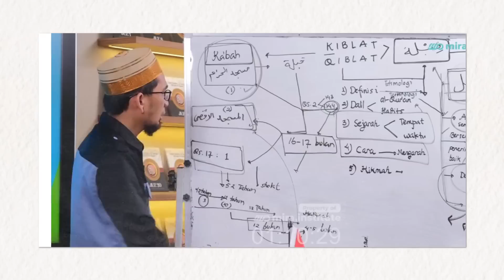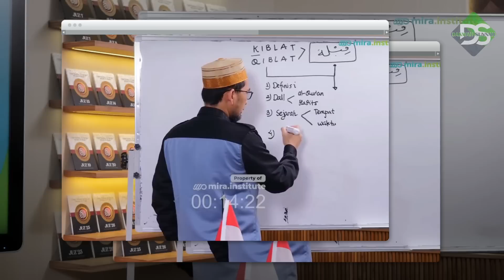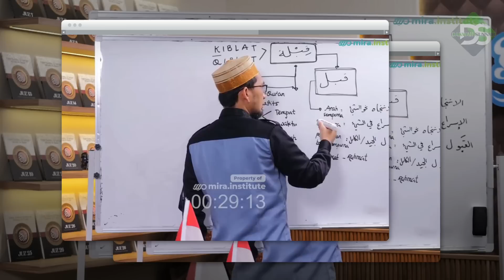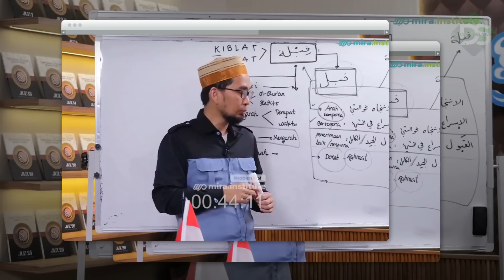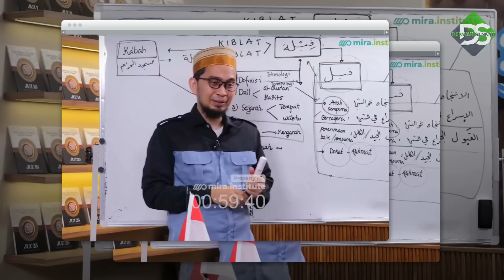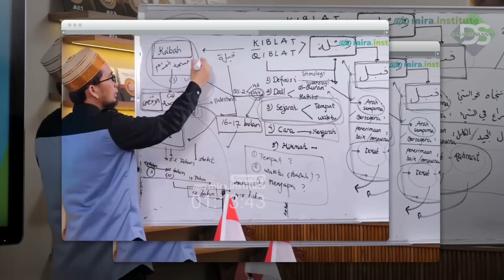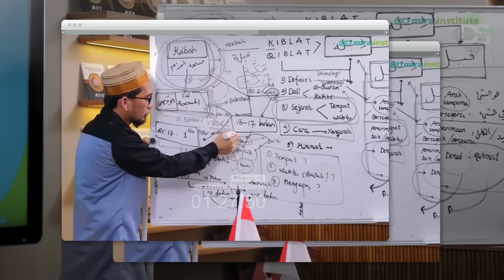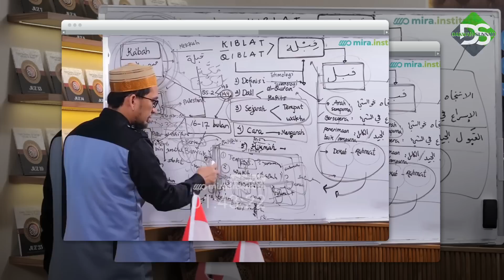Sejarah Kiblat Umat Islam | Ustadz Adi Hidayat Lc Ma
Jazakallahu khair